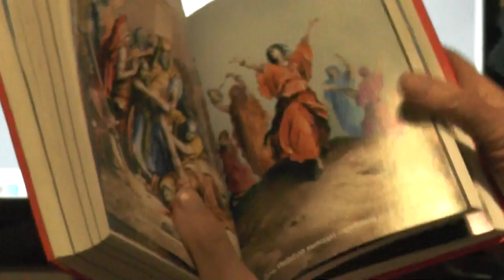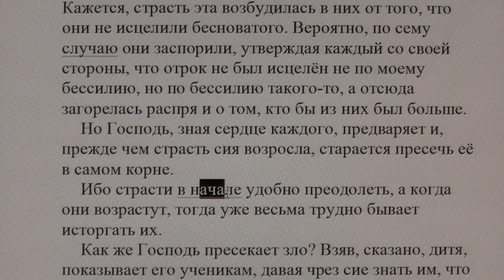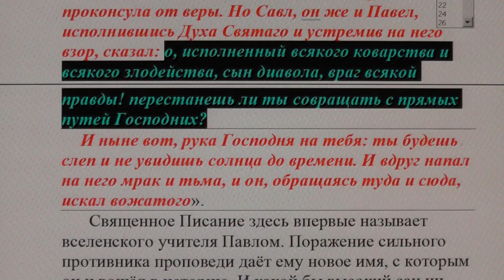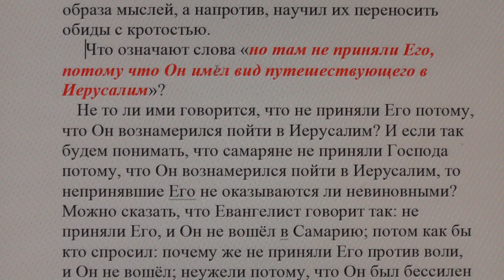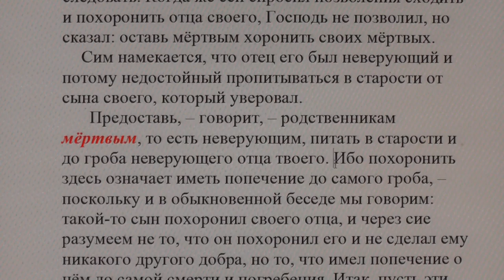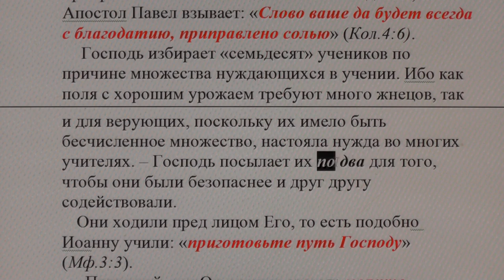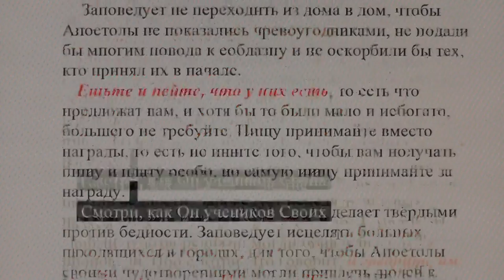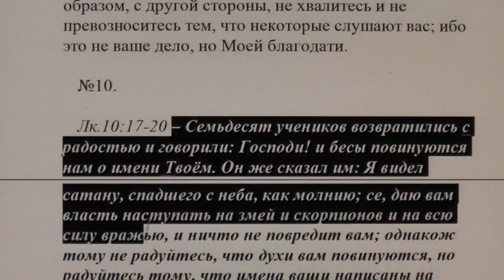№9. Лук. 9:43 Толкование блаженного Феофилакта и комментарии